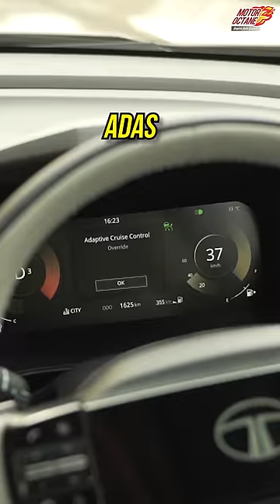Never say this to Safari Owner